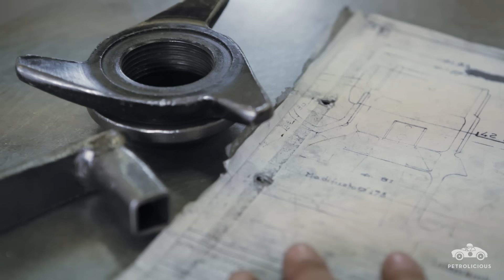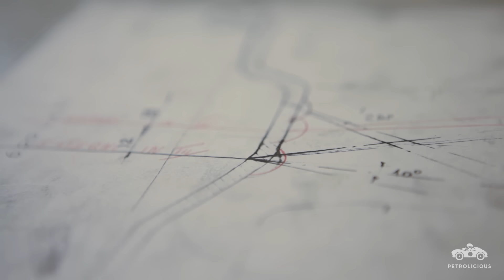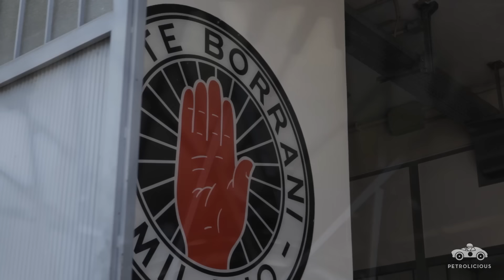Soul Made: Ruote Borrani Wire Wheels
Carlo Borrani may not have invented the center-lock wheel, but the company that bears his name was instrumental in bringing the technology to the forefront of the automotive world in the post-war era.

After WWII, during the revival of sports cars and racing and for many years afterwards, a set of Borrani wire wheels was all but de facto footwear, and not just for Italian manufacturers and teams. Ferrari road and race cars of the period were spinning Borrani wires around the world, but so were many of their international rivals. Some of the first Ford GT40s were sold with Borranis for instance, and like the Nardi steering wheels in last week’s film, a set of wheels from Ruote Borrani was rightfully seen as a stamp of quality, of artful engineering carried out by passionate people.

The company is an old one, having survived the second world war and a few changes of ownership since its founding in 1922 by Carlo Borrani, but the methods used in the production facilities today are still rooted in the traditions that earned them a lasting reputation. Borrani wheels are still made by way of hands manipulating tools, not on a cold assembly line run by robots. It would be hard to argue that wire wheels are the cutting edge of the industry these days, but Borrani does more than just offer nostalgic style, they will also take in vintage Borrani wheels and sympathetically restore them, strengthening the bond between the company’s past and present one beautiful spoke at a time.